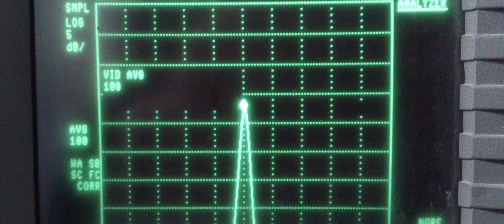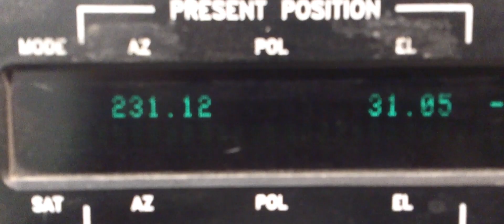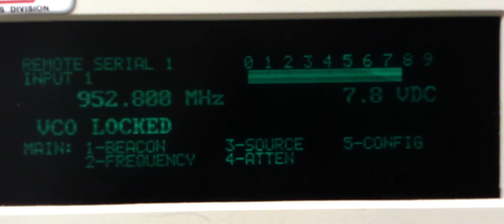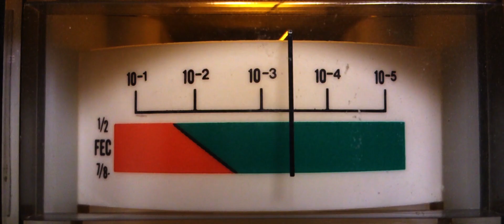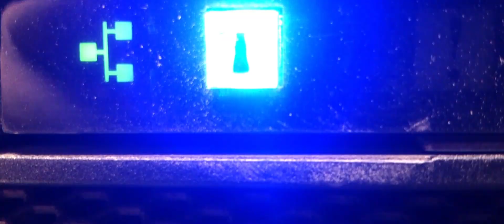May Fall - Blind Zone (Official Video)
Blind Zone | Official Video
Taken from May Fall's debut EP "BZ/SC"

Video directed by May Fall and Daniel Harpaz; Online editing by Ariel Guetta; Written, composed, performed and produced by May Fall; Mixed by Noam Catinthesack Meiri.

Licensed through ACUM Israel. Distributed by Amuse.